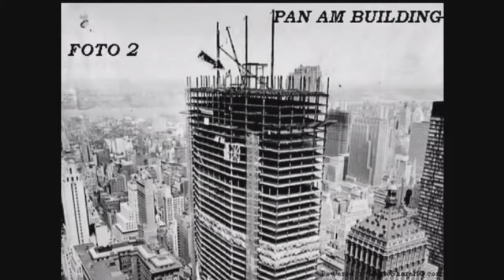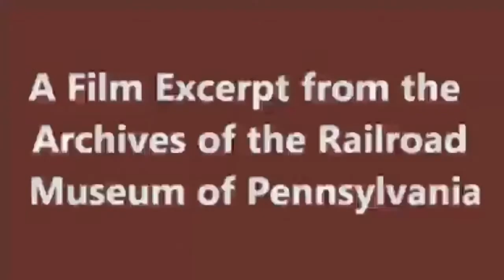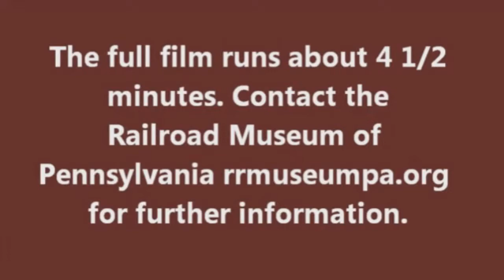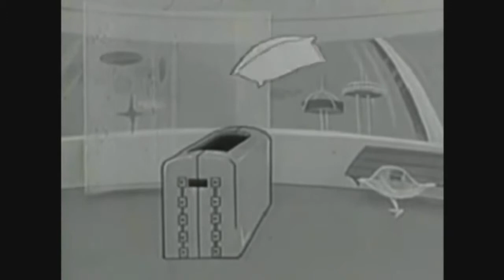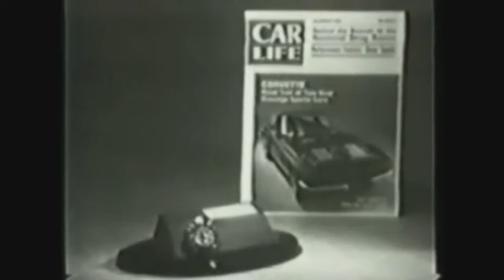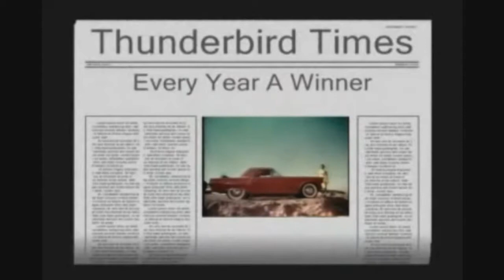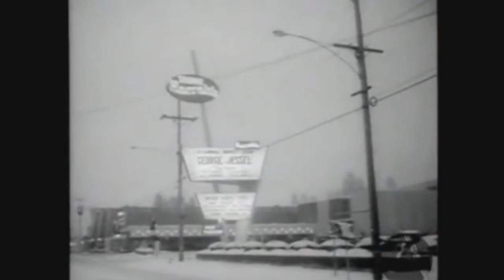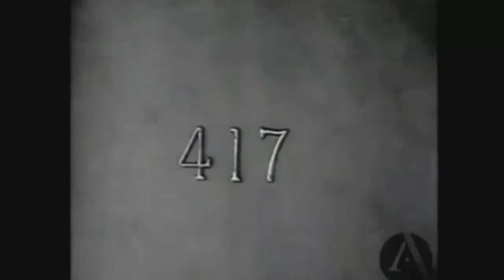Tony DeAngelo breaks down the year of 1963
Tony DeAngelo, host of Connecticut Morning, talks about the happenings of 1963, a year that changed America and the world in many ways.